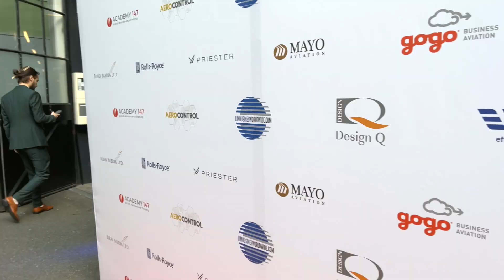EBACE 2023 - BizAv Media Networking Party - BizAv Events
Wednesday 24th May 2023, Cercle des Bains, Rue des Vieux-Grenadiers 10, 1205 Geneva, Switzerland.